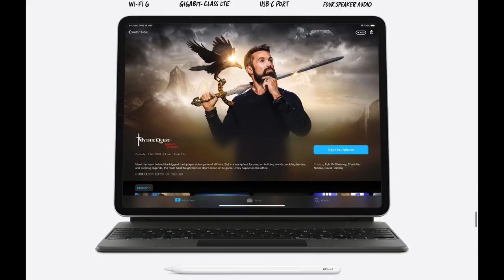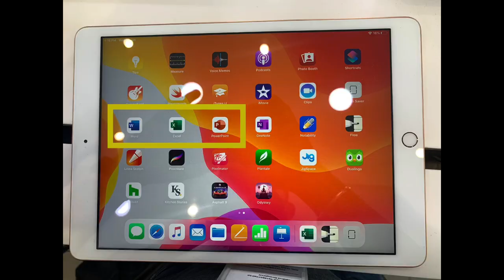IPAD IS OUT OF STOCK DUE TO HIGH DEMAND/Why people Buying IPad Rather than Laptop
हेलो दोस्तों,

                  आज कल ipad की demand इतनी बड़ चुकी है की इसका stock मिलना मुश्किल हो चुका है ।

                  आख़िर क्यू लोग इतना ipad को ख़रीद रहें हैं, आज इसके बारे में बात करेंगे ।

                  और ipad में ऐसा क्या ख़ास है जो laptop में नहीं ।इसके बारे में भी छोटी सी बात करेंगे।

                  क्या ipad पर zoom app चलता है?

                  क्या ipad बच्चों ke लिए सही रहेगा?

                   ipad कितने तरह का आता है ।

                   इन सभी सवालों का जवाब देने की कोशिश  की है मैंने

Hello friends,

                          Nowadays demand of ipad has increased so much that it has become difficult to get stock.

                  After all, why are people buying so much ipad, will talk about it today.

                  And what is special about the ipad that is not in the laptop. We will talk about it a little.

                  Does the zoom app run on ipad?

                  Would the iPad be suitable for children?

                   What kind of ipad comes?

                   I have tried to answer all these questions